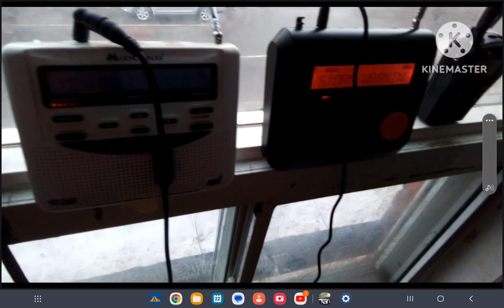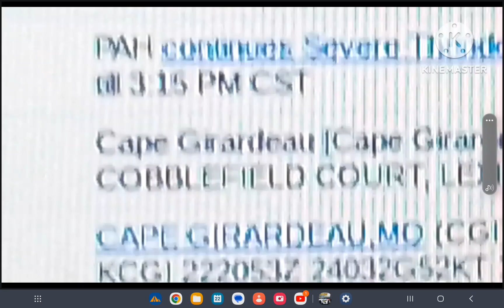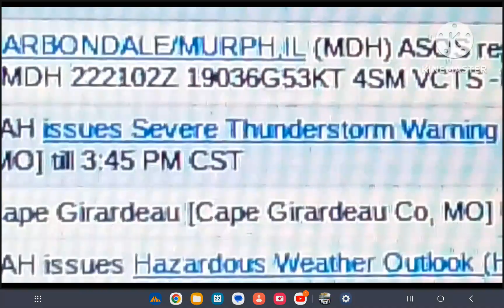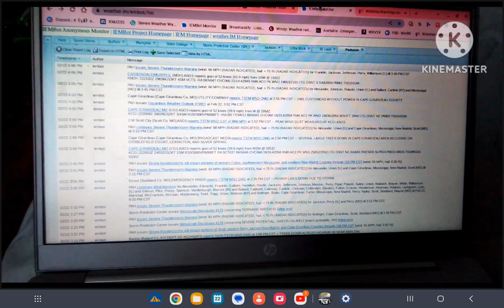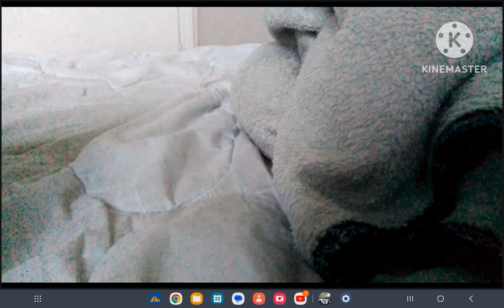EAS 100!!!!! SVRS and WSW (EAS 99-101)